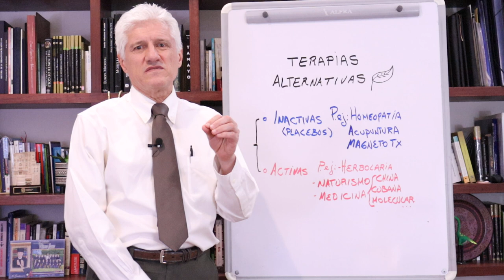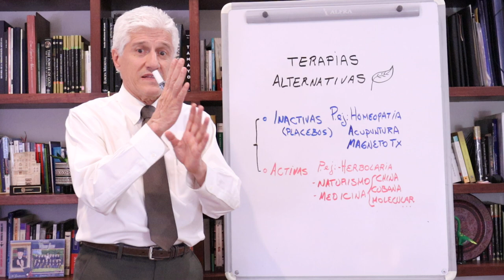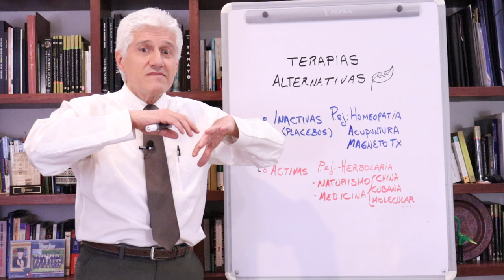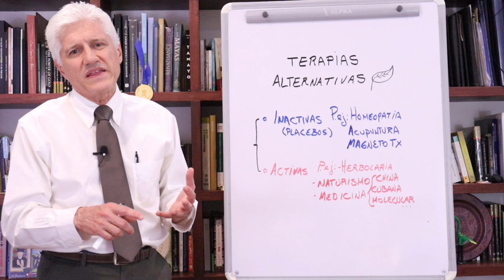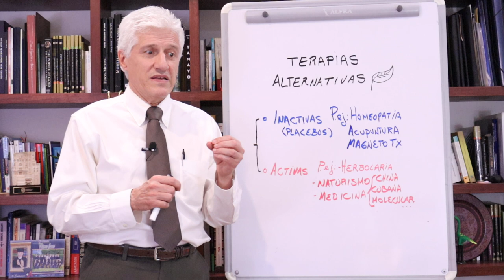TERAPIAS ALTERNATIVAS: Homeopatía, herbolaria y más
Homeopatía, herbolaria, naturismo, acupuntura, magneto-terapia. Ninguna se sostiene en evidencias.